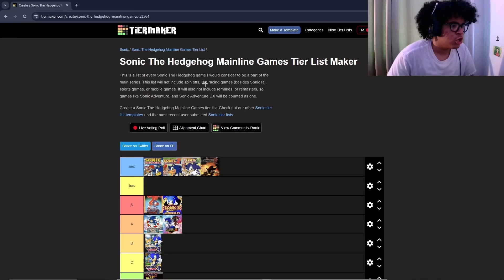FiveElevnn almost CRASHES OUT playing SONIC ADVANCE...(sonic advance playthrough)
This game actually got me tight , i was on the verge of geekin tf out 🎯

tap in with the streams ya i'm funnier there anyway 💯